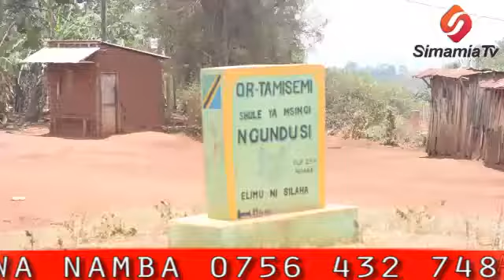KAMPENI YA TOKOMEZA VIBARANGO YABAINI IDADI KUBWA YA WATOTO WENYE TATIZO HILO